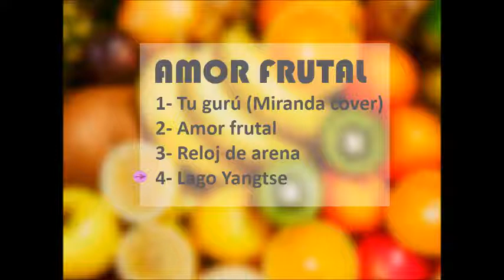Amor frutal full album - Jimmy NiN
Artista compositor: Jimmy NiN;
Amor frutal full album;
POP industrial 4.0;